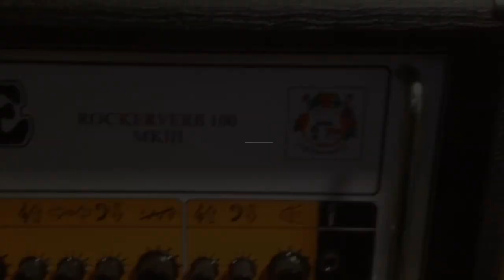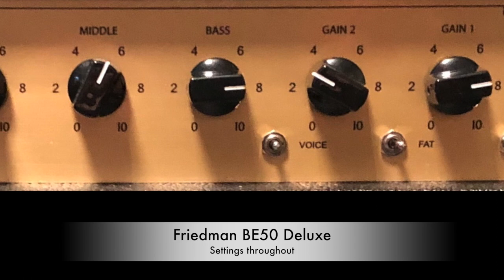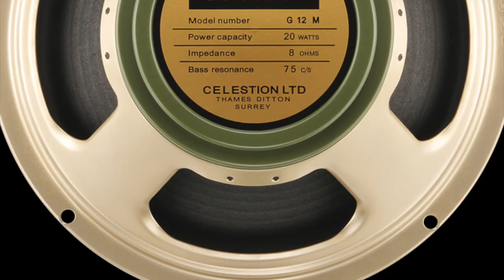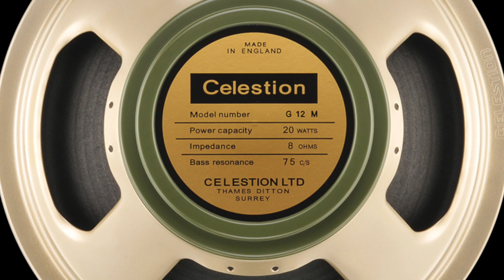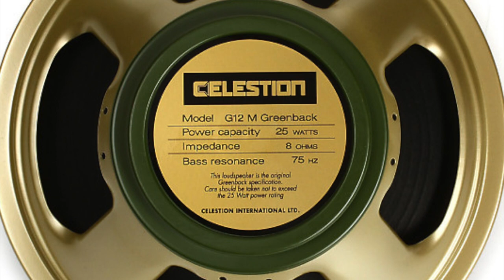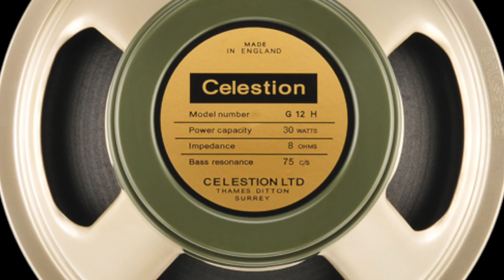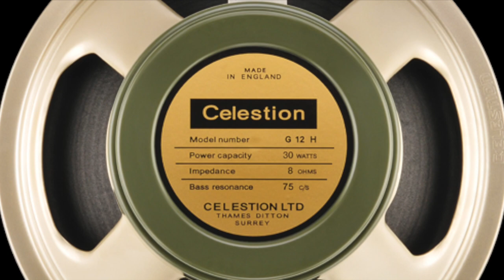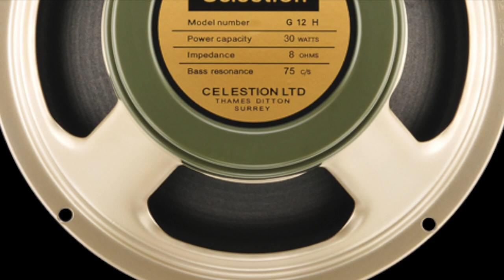Greenback Duel - G12M (China) vs Heritage Series G12M vs G12H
Greenback Duel - G12M (China) vs Heritage Series G12M vs Heritage Series G12H. Friedman BE50 Deluxe and a 2017 Gibson Les Paul Classic used throughout.